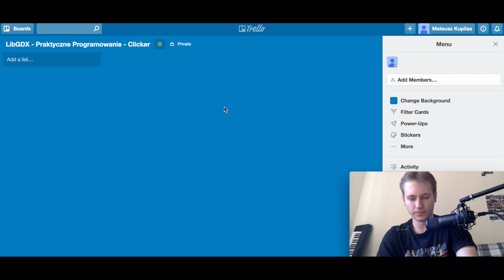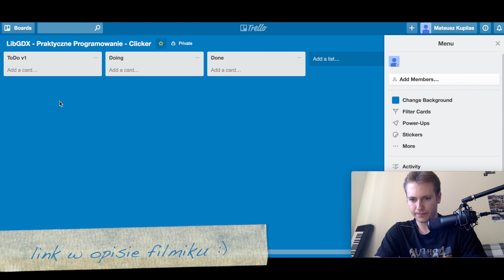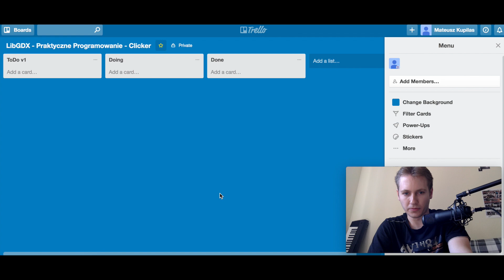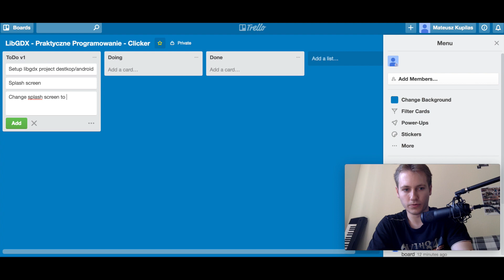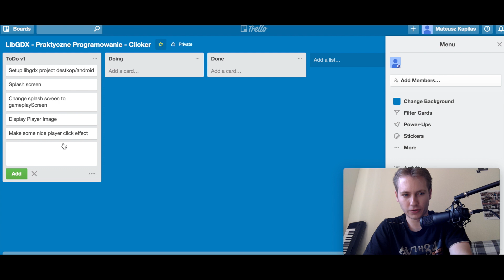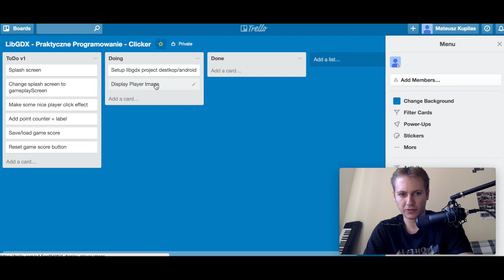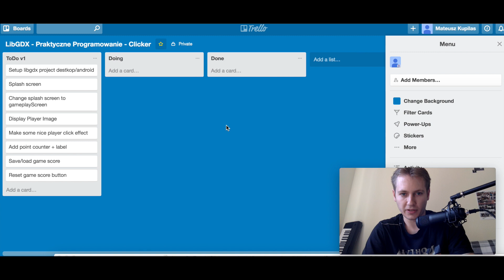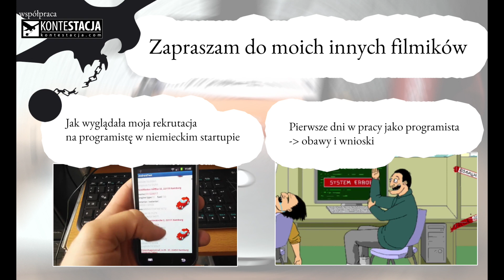#01 - Planowanie v1 - LibGDX - Praktyczne Programowanie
Jak wygląda organizacja i dzień pracy programisty?
Jak i skąd się uczyć, by nie marnować czasu?